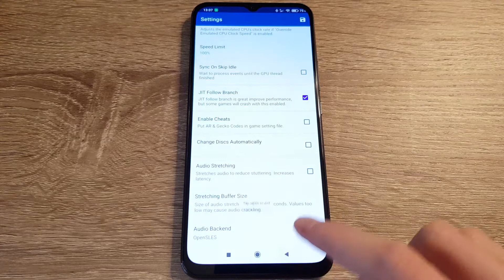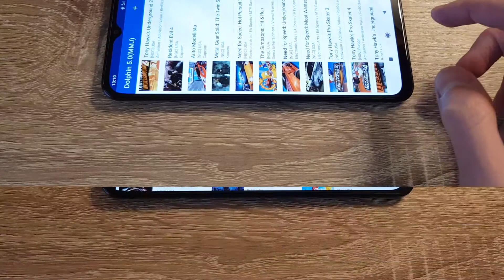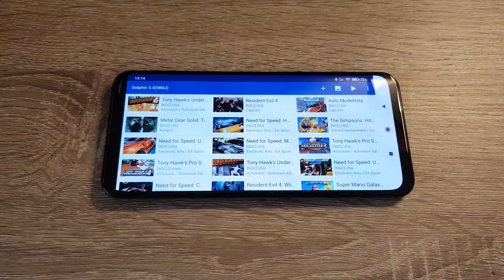Xiaomi Mi 10 Lite 5G (SD 765G) - ResidentEvil4 / AutoModellista / TheSimpsons - Dolphin MMJ - Test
Dolphin Emulator MMJ (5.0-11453) test on Xiaomi Mi 10 Lite 5G (Snapdragon 765G, 6GB RAM).

Tested games: Resident Evil 4, Auto Modellista, The Simpsons: Hit & Run